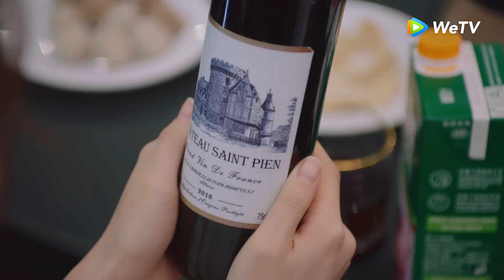Highlight EP19 Lucu banget tingkah Fang Leng | My Girlfriend is an Alien S2 | WeTV【INDO SUB】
Cinta Chai Xiaoqi dengan Fang Leng yang seharusnya berakhir bahagia ternyata menemui banyak tantangan baru. Di musim kedua, seseorang dari planetnya, Jiang Xi, diperintahkan oleh ibunya untuk membawa Chai Xiaoqi secara paksa pada hari pernikahan mereka dan mencuci otaknya. Bisakah pasangan kita melewati semua rintangan dan menemukan kebahagiaan abadi?

Pemeran: Thassapak Hsu, Wan Peng